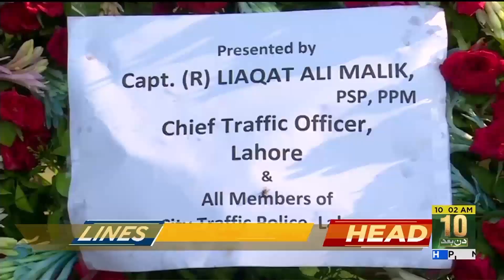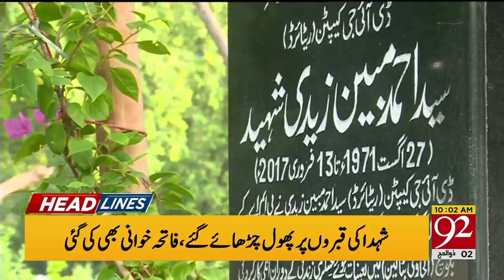News Headlines | 10 AM | 4 August 2019 | 92NewsHD